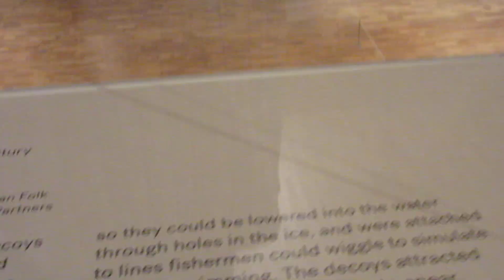Fish Decoys at Milwaukee Museum of Art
incredible collection. Michael and Julie hall collection on view at Milwaukee Museum of art.